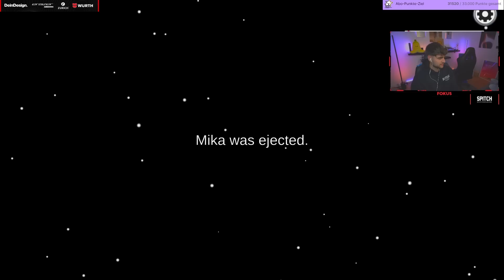WIR SPIELEN DEN NEUEN HIDE AND SEEK MODUS IN AMONG US!😱🔥 Verstecken mit Willy, Solution, Repaz & Co👀